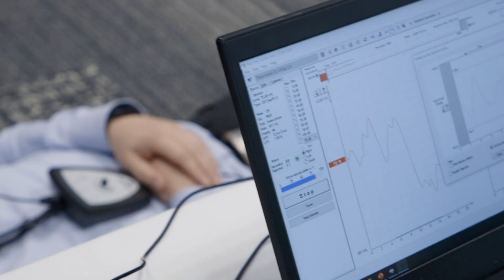Course participant: I'm taking ABR knowledge back to my country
Suzana Matalqah (M.Sc) is an audiologist from Jordan, who participated in an ABR course held by Interacoustics Academy in Amsterdam in April 2023.
Here she explains her reasons for participating as well as her main take-aways from the three day intensive ABR course.